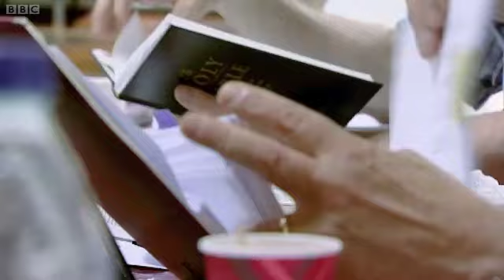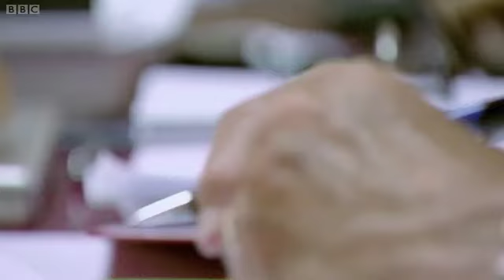ESV Bible Translators Debate the word "slave" at Tyndale House, Cambridge.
A modern day translation committee as it revises the latest edition of the English Standard Version of the Bible. Leading translators from around the world meeting at Tyndale House in Cambridge (TyndaleHouse.com) struggle to agree on just what is meant by use of the word 'slave'. The  debate includes Peter Williams, Gordon Wenham, Jack Collins, Wayne Grudem and Paul House.